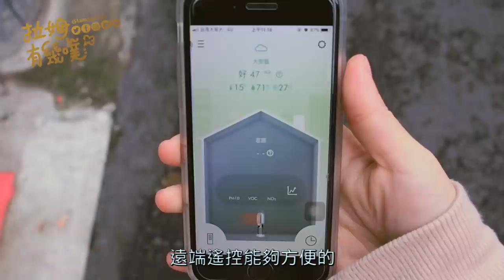貓奴神機開箱！消除居家異味汙染 暖氣功能冬天來也不怕 ┃Unboxing: Dyson HP04｜拉姆有幾噗 ☁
米古:「空氣好心情好，我現在偶爾才會大便在外面😏」
看看縮時就知道～
懂睡懂睡的潔癖米古，機器在哪貓就在哪

幾噗蝦皮新開張🎊
紅包春聯現貨中🐷
實體寄賣點：
🔸HELL TOY 1979
台北市忠孝東路四段205巷37號B1F
🔹萬.吧 ONE.Bar
高雄市苓雅區青年一路261巷1號
👇CC字幕翻譯協助👇
✔ 更多幾噗影片
特別系☛特別企劃都在這

三月牡羊座漂丿欸大叔🐅拉姆 Lamun
七月巨蟹座貓界小鮮肉🐈米古 Migoo
三月雙魚座性感俏臀弟🐆卡布 Caboo
如需轉載請來信詢問呦